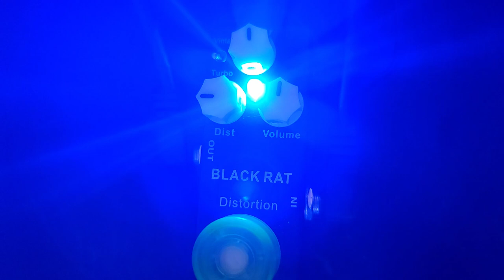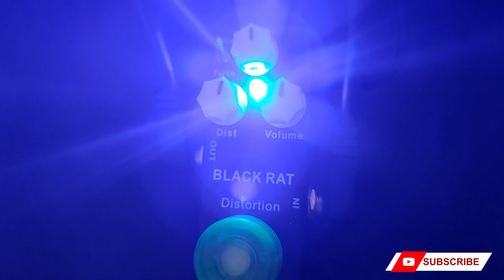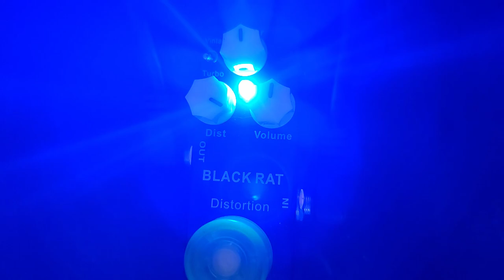MOSKY BLACK RAT DISTORTION | MOSKY MP-34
Just a quick demo of Mosky Black Rat Distortion Pedal.
Kindly post your comments below for questions and suggestions. Thanks!

Guitar used in demo: Mavis Strat
Amp: Vox Pathfinder

Special Thanks to Fletcher Chi for this pedal